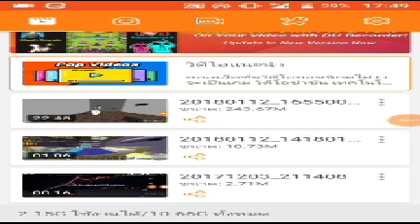รวมฉากโง่ๆ ฉากควายๆ #1